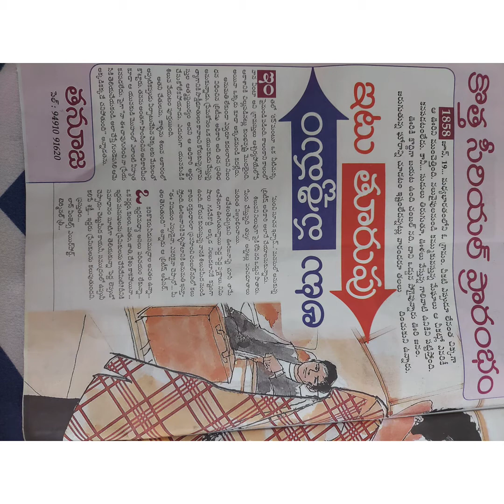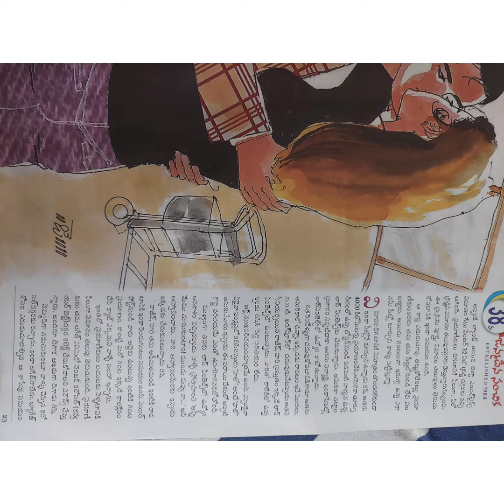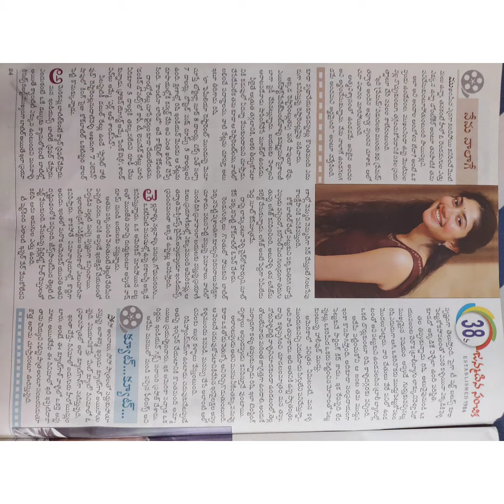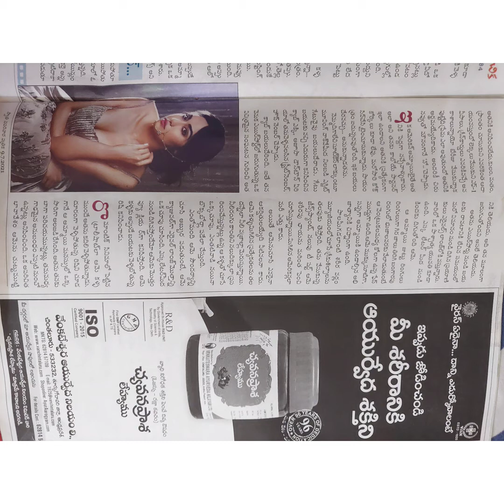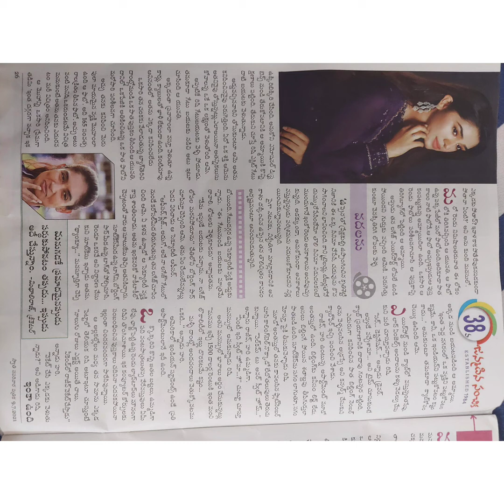swathi weekly serial part 1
swathi serial date 9th July 2021 episode 1